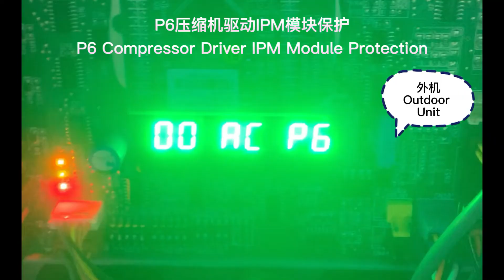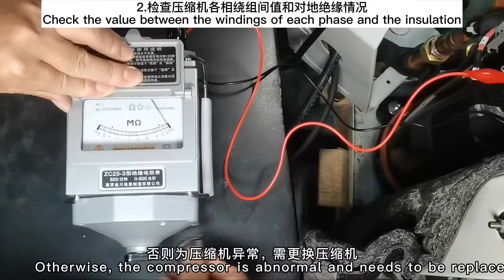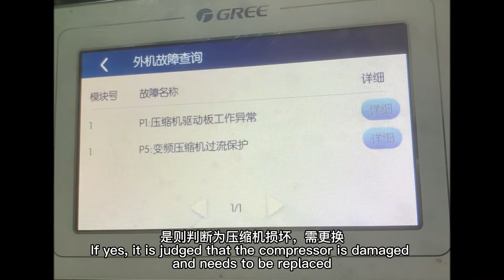多联机P6 压缩机驱动IPM模块保护故障排查 VRF P6 compressor drive IPM module protection troubleshooting